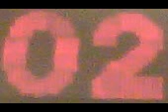Tensator Big CDU Screen Cashier 2 Please